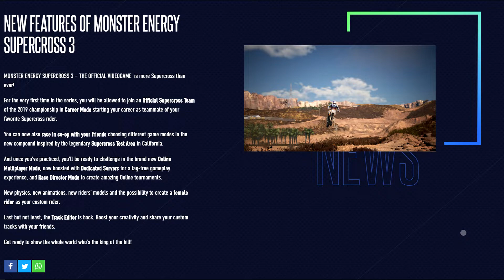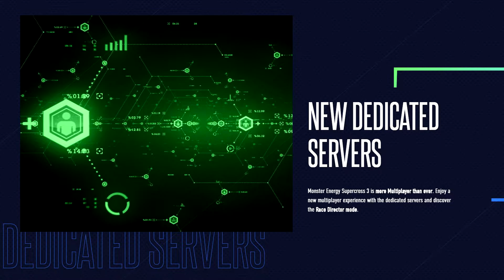Monster Energy Supercross – The Official Videogame 3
✫✫ Gameplay powered by MSI GeForce GTX 1080 Gaming X ✫✫

The only Official AMA Supercross Championship videogame is back. This is Monster Energy Supercross – The Official Videogame 3. Take a look at this trailer, 'til the end. And Be One Of Us.

▼▼▼ EQUIPMENT: ▼▼▼

► OS: Windows 10 Home - 64-bit
► CPU: Intel Core i7-8700K Hexa-Core 3.7GHz c/ Turbo 4.7GHz
► GPU: MSI GTX 1080 Gaming X 8gb
► RAM: G.SKILL Trident Z RGB 16GB (2x8GB) DDR4-3200MHz CL16
► SSD: Samsung 970 EVO PLUS 250gb
► HDD: 1TB + 3TB
► Nox Hummer ZX with Cooler Master 1300RPM MasterFan Pro 120 Air Balance RGB
► MB: MSI Z370 Gaming Pro Carbon
► PSU: Nox Hummer GD750W 80 PLUS Gold

▼▼▼ PERIPHERALS ▼▼▼

► Mouse: Steelseries Rival 600
► Carpet: Steelseries QcK+ Limited Howl Edition
► Headset: Steelseries Artcis 5 7.1 Black Edition
► Keyboard: Corsair Gaming Strafe RGB
► Monitor: AOC AGON G2790PX TN 27" FHD 16:9 144Hz FreeSync
► Chair: Alpha Gamer Vega Red/Black Edition

☆☆☆☆☆☆ Social Networks ☆☆☆☆☆☆

☆☆☆☆☆☆ Sound ☆☆☆☆☆☆